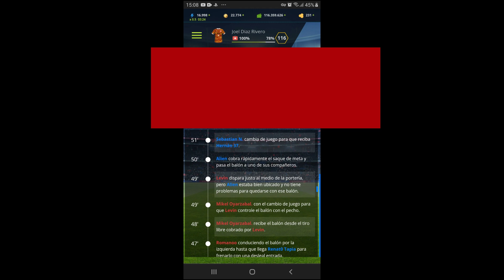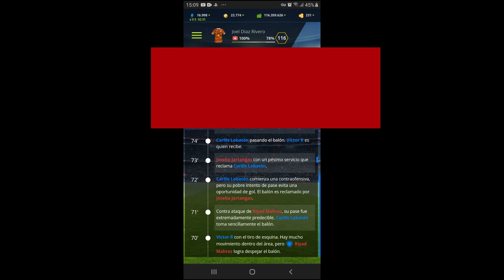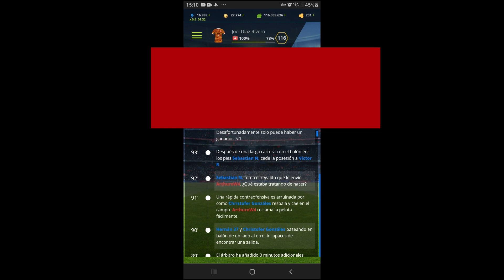Partido De Liga: Jornada 13 Spider FC VS Chambilla B Temporada 16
Hola Arañas Este Es Nuestro Partido De Liga Contra Chambilla B Y Lo Hemos Ganado Muy Facilmente Bien Arañas Tenemos que Seguir A Sin De Bien 😃😃😃😃😃😃😃😃😃😃😃😃😃😃😃😃😃😃😃